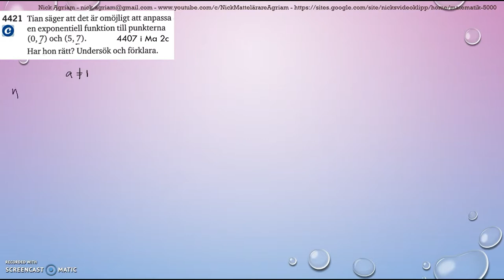Matematik 5000 Ma 2bc VUX Kapitel 4 Statistik Modellering Regressionsanalys 4421